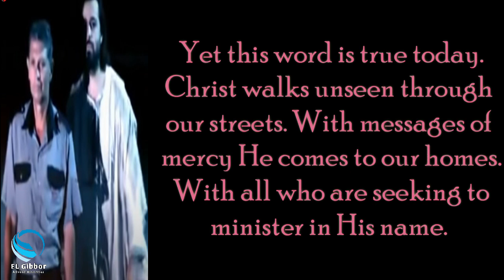DEW DROPS - 143 | LEENA JASLYN | EL GIBBOR ADVENT MINISTRIES..